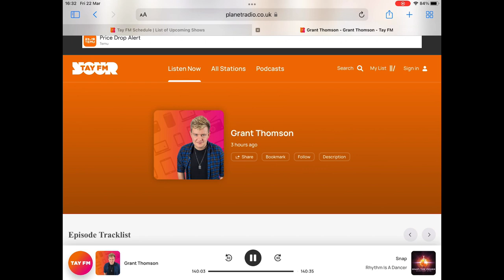Grant Thomson | 22-Mar-24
(Grant Thomson returns from his holidays) and with the throwback takeover at 2pm